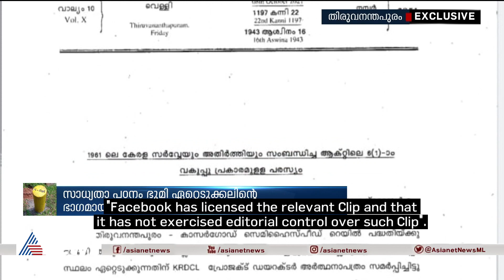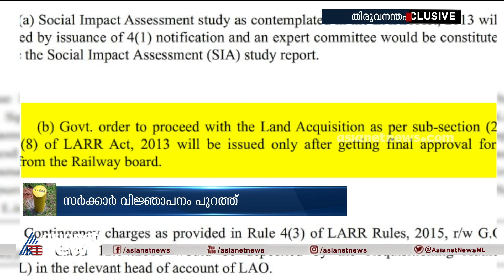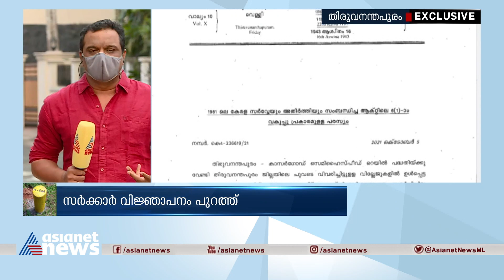സർക്കാർ വാദങ്ങൾ പൊള്ള;സിൽവർലൈനിനായുള്ള സാധ്യതാ പഠനം ഭൂമി ഏറ്റെടുക്കലിന് തന്നെയെന്ന് വിജ്ഞാപനം|K Rail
Notice that the feasibility study for Silverline is for land acquisition itself
സർക്കാർ വാദങ്ങൾ പൊള്ള;സിൽവർലൈനിനായുള്ള സാധ്യതാ പഠനം ഭൂമി ഏറ്റെടുക്കലിന് തന്നെയെന്ന് വിജ്ഞാപനം